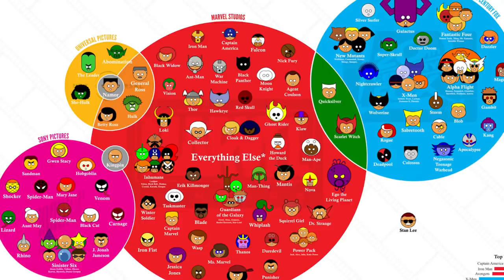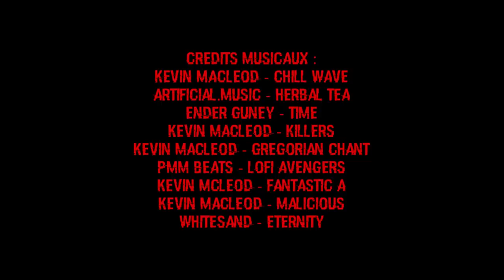5 THÉORIES SUR MARVEL 2 (#92)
Stan Lee est-il Captain America ? Doctor Strange avait-il vraiment tout prévu ? Les Spider-man de Sam Raimi vont-ils intégrer le MCU ? C'est ce que nous allons voir aujourd'hui, avec Iro Sef, Durendal, Captain Popcorn et Julien Chieze.
Mon roman
Pour me faire un don :